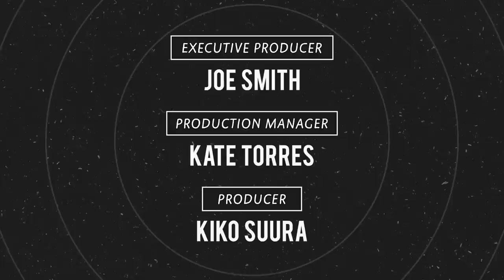Deconstructing the SCARILY EFFECTIVE music of Jordan Peele’s NOPE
Jordan Peele is a MASTER craftsman known for creating movies with deep social commentaries hidden in multiple layers. He is also known for effectively manipulating music to create tension. Ryan and I listen to Corey Hart's "Sunglasses At Night" (both the original and the Jean Jacket  mix) which is featured in his most recent film Nope

Our channel is all about reacting to the original artwork of some amazing musicians. You should check out the original pieces of music below to get the full picture of the greatness we are reacting to. You can find them here;

The music recommended by the  @Dead Wax crew in this episode is below;

The Dead Wax Crew:

Hosts: Jack Conte & Ryan Lerman
Executive Producer: Joe Smith
Production Manager: Kate Torres
Senior Producer: Kiko Suura
Director of Photography: Ricky Chavez
Production Designer: Skye Prey
Editor: Shelby Smith
Camera Operators: Adam Kritzberg, Jenny Baumert
Audio Mixer: Rich Gavin
Post Sound Mixer: Z Wright Sound
Audio Support: Evan Maloney
Art Director: Russell Kromash
Set Dresser: Becca Gomez, Miki Rodriguez
Graphics: Shelby Smith